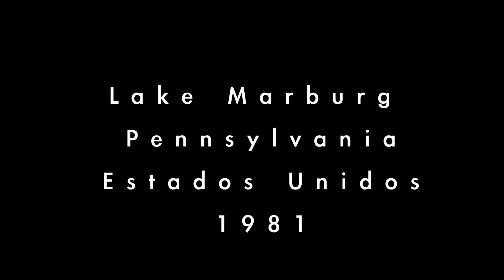Marburg teaser: Estados Unidos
DEL 13 AL 17 DE NOVIEMBRE. SALA ANA JULIA ROJAS DE UNEARTE.
MIERCOLES A SABADO A LAS 7PM. DOMINGO A LAS 6PM.
ENTRADA 30BS.

TEMPORADA NOVIEMBRE 2013.
CARACAS. VENEZUELA.

video y edición teaser: Andreína Salazar

Marburg de Guillem Clua
Grupo Actoral Dram-ON

Dirección Juan José Martín

Elenco:
Claire: Eulalia Siso
Walter: Guillermo Díaz Yuma
Nancy: Diana Volpe
Padre Gabriel: Elio Pietrini
Acanit: Louani Rivero
Buck: Newman Vera
Dundy: Markel Méndez
Helga: Ana Melo
Tom: Aníbal Cova

Producción General: Grupo Actoral Dram-ON

En agosto de 1967 un virus desconocido por la humanidad se desató en la pintoresca localidad alemana de Marburg, matando a 23 personas de manera fulminante. Desde entonces, el nombre de esa población ha quedado asociado para siempre a sus terribles síntomas.